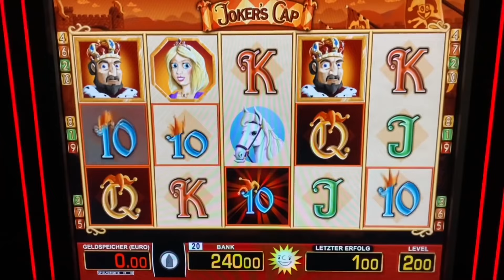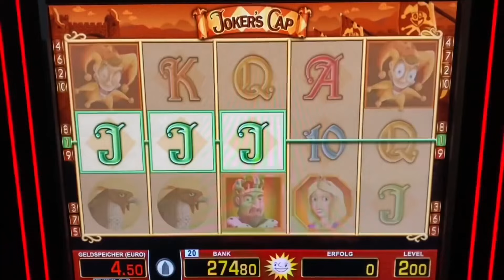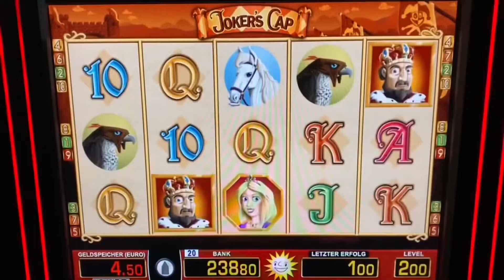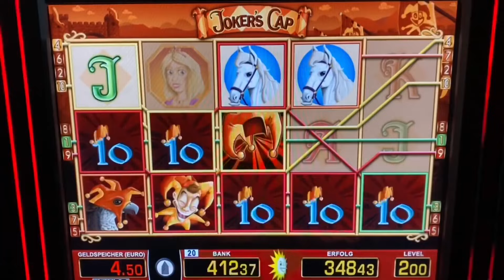JOKERS CAP MEGA JACKPOT AUF 2€ 😱 VOLLBILD WILD Merkur Magie Spielhalle Spielothek slots Gamble